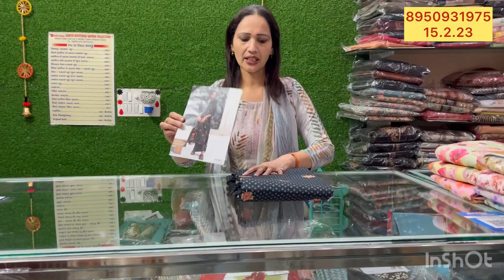Ganga Daily wear Office wear cotton suits आ चुके है आप का इंतज़ार खत्म 🤩🤩8950931975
sunita boutique#Gangasuitsdailywearofficewear I'm on Instagram as @sunitamalikhooda. Install the app to follow my photos and videos.
STITCHING AVAILABLE
Payment online.
DEALS IN
    जैसे- Jaipuri
- luckhnavi
- banarsi
-punjabi
- bandhani print
- Russian silk
Masleen dupatta
-georgette
-fiona
-abudai silk
-crape
-crapesilk
-jam sattan
- sattan silk
-jam cotton
-linen
-cotton linen
-masleen silk
-krachi work
-ghota pati work
- Bombay silk
- Jaipuri handwork
-batik print Jaipuri
-shiffon
- chinon
-silk
- cotton

.√ no COD.
.√NO RETURNS.